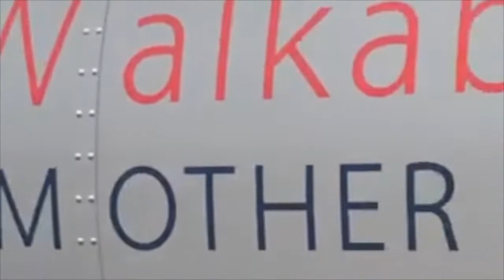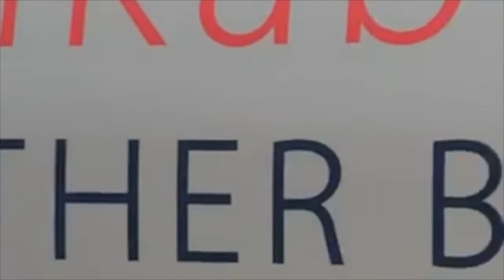Jerry Weinheimer, Onida, SD // Full Story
Jerry Weinheimer, owner of a Walkabout Mother Bin in Onida, South Dakota, talks about the mother bin and all the ways it has improved his grain handling.